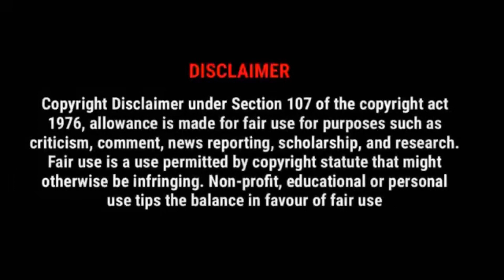Hollywood Duality World: Cardi B Megan Thee Stallion New Music Video Is Very Degrading And Satanic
Please share, like, and download these videos before YouTube wipes this channel out as well. Until we can get on a stable, consistent, CENSOR-FREE platform that allows us to make a passive income to support ourselves, we have to keep playing with these "CENSOR DEVILS" here on this platform.

Please also consider crowd-funding this operation. We need you all!!

Just another regular day in hollywood as they expose / show off their satanic symbolism!

"The god of this age has blinded the minds of unbelievers, so that they cannot see the light of the gospel that displays the glory of Christ, who is the image of God." 2 Corinthians 4:4